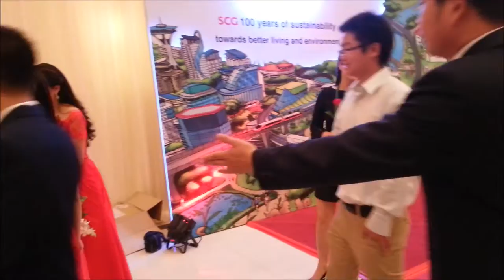100 Years SCG with Sino Hydro